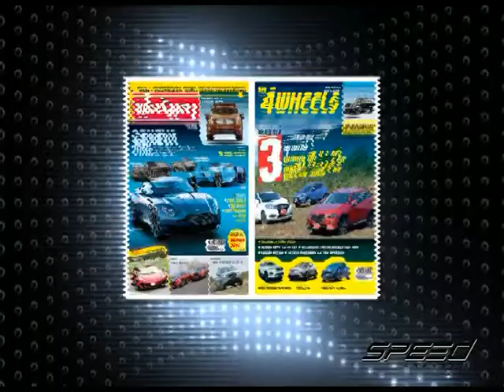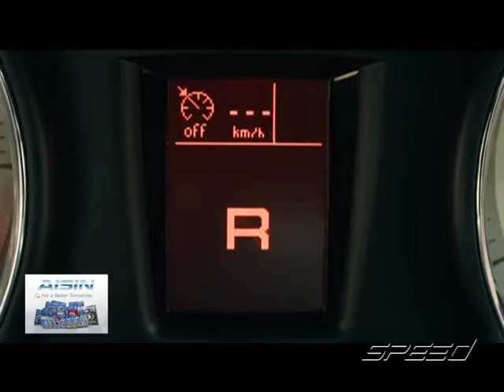Speed Talk OA 24 04 2017 B4